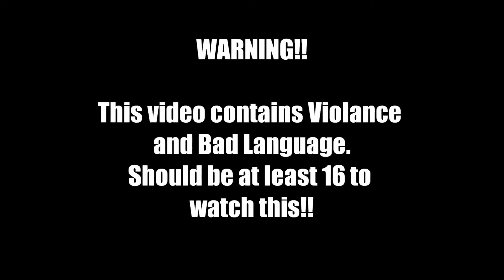Lets play: DC Universe Online (Blind) Episode 12: Bane Quests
Lets Play: DC Universe Online

Developer: Sony Online Entertainment

Publisher: Sony Computer Entertainment

Released: January 11, 2011

Episode 12: Bane Quests

Player: HerdULiek